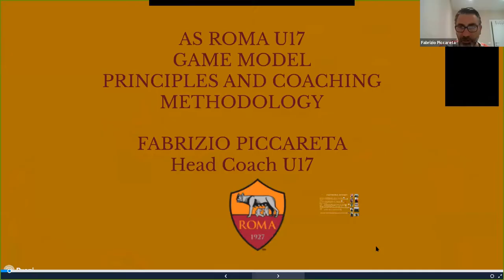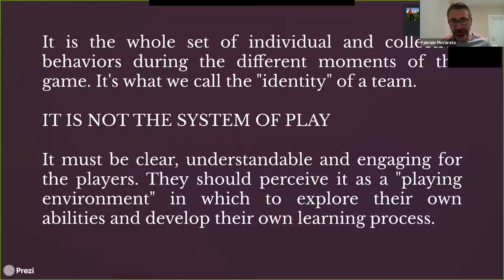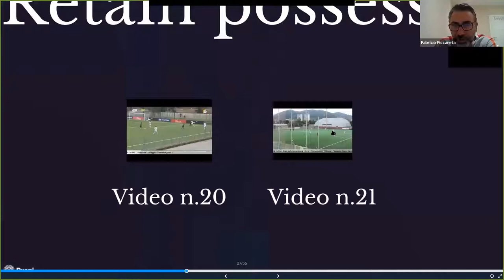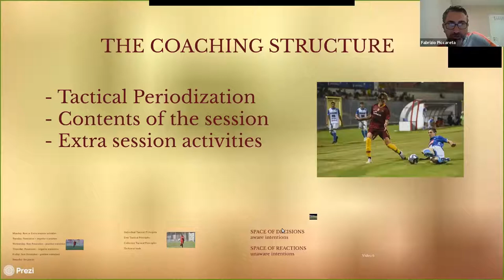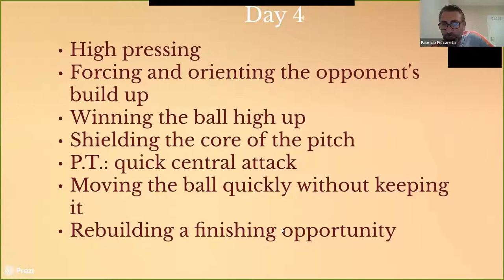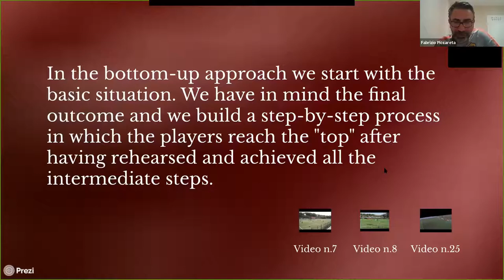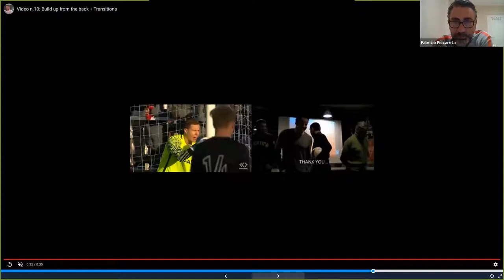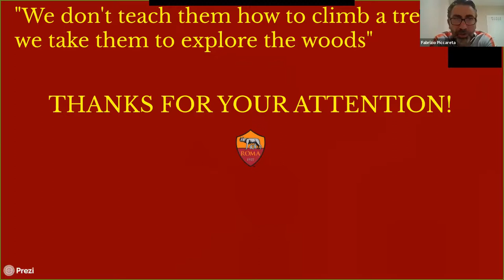AS Roma U17 - Game Model, Principles & Methodology - Fabrizio Piccareta